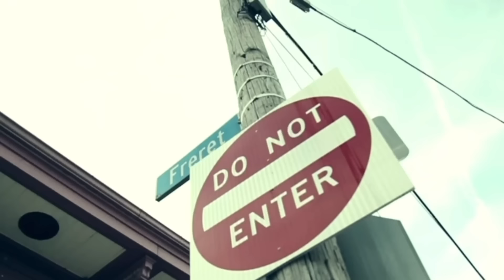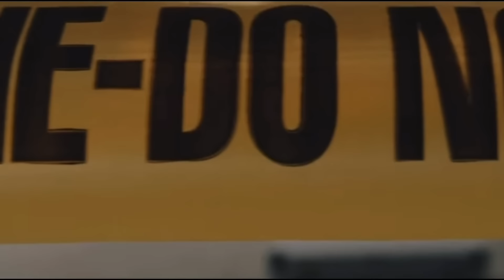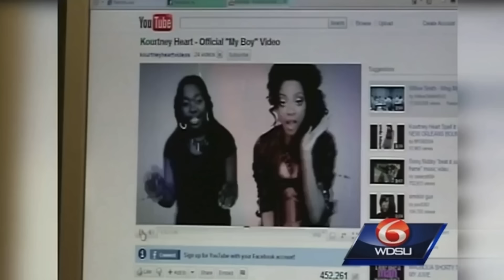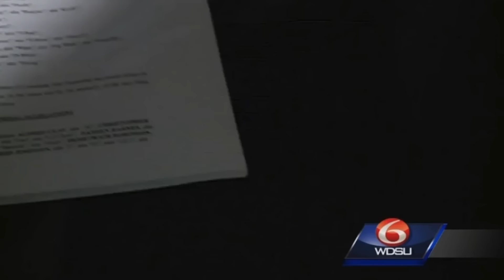THE MOST V!OLENT GANG WAR IN NEW ORLEANS: THE CALLIOPE PROJECT VS THE 3NG GANG